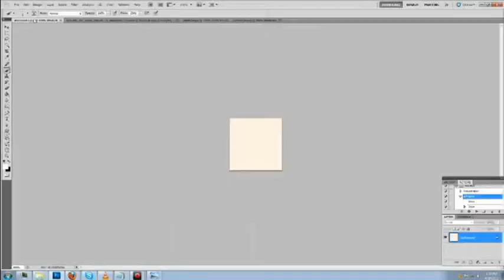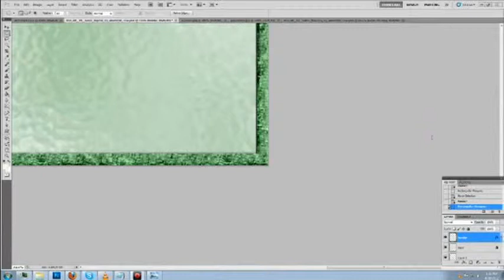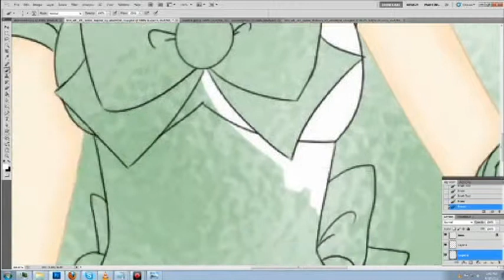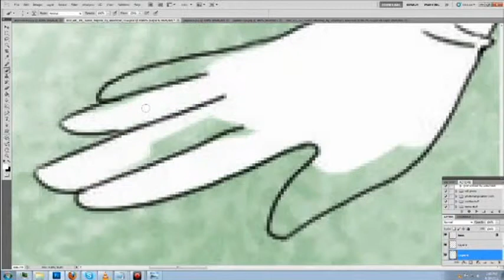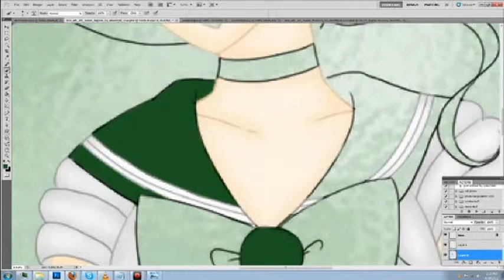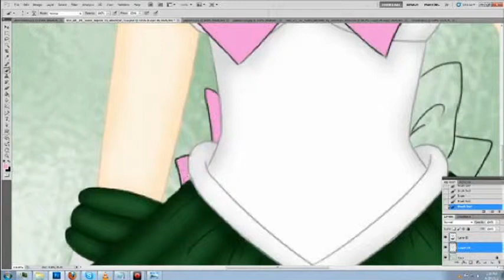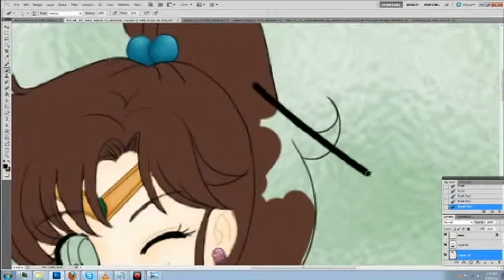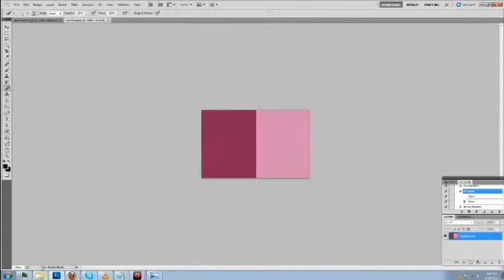Sailor Jupiter Speed Paint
And This is part 4 of 10 speed paints

Sailor Jupiter lets hope you like the music